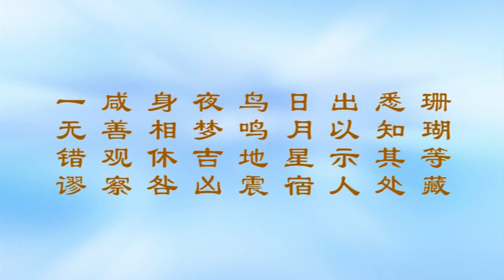《大方广佛华严经浅释》宣化上人458